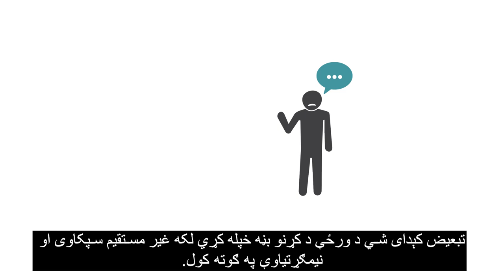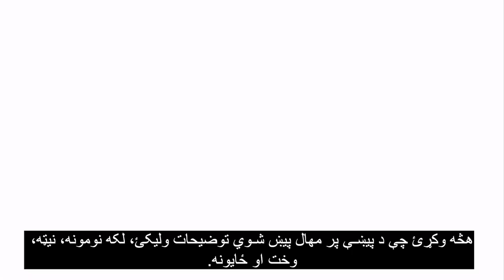Canadian Orientation Abroad (COA) O-Canada Video 4_پشتو/Pashto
په بهر کې د کاناډا لارښود(COA) Canadian Orientation Abroad (COA) لومړۍ فصل ننګونکی تبعیض (پښتو) –ویدیو) ۴څلورم ( O-Canadaد O-Canada Video 4 – Unit 1 Challenging Discrimination (پشتو /Pashto)